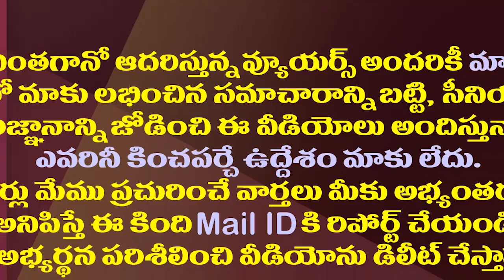నూనె పీల్చకుండా బండి మీద టేస్ట్ వచ్చేలా చల్ల పునుగులు | crispy challa punugulu | spicy punugulu